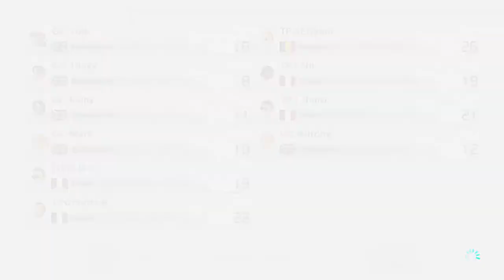[Mario Kart 8 Deluxe] IT #92 - TP vs GC - Double fail record